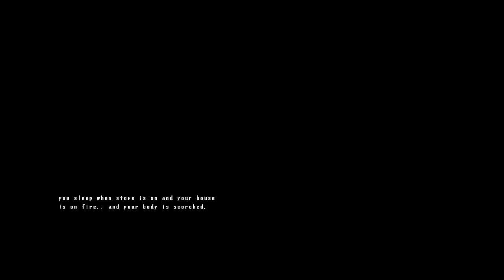HE'S LIVING WITH YOU | INDIE SHORT HORROR GAME (boil Noodles at Night)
You couldn't sleep and decided to boil noodles, but there weren't enough noodles in the kitchen so you decided to buy one more.